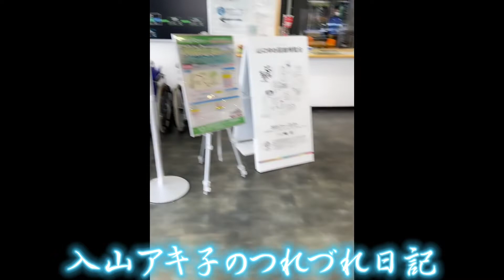【別府弁天池はマイパワースポット】入山アキ子のつれづれ日記VOL.622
2021/9/15(水)『人生七曲り∕義理と人情と愛をのせて』新曲発売‼️

『人生七曲り』
作詞・作曲・編曲：穂口雄右

『義理と人情(なさけ)と愛をのせて』
作詞：入山アキ子 / 作曲・編曲：穂口雄右

プロデューサー 松崎澄夫、和久井保
ディレクター 近藤芳樹

🔴毎週土曜日
13:30～FMチャッピー(77.7)
『お元気ですか♪入山アキ子です』

ただいま、リクエスト受付中。

防衛省技官　看護師から歌手に転身。
歌も看護も心から･･･がモットー。
チャットでお話ししながらの健康講座・あいうべ体操・早口言葉・脳トレ
なぞなぞなどなど(^^)/一緒に楽しみながら健康長寿を目指しましょう！